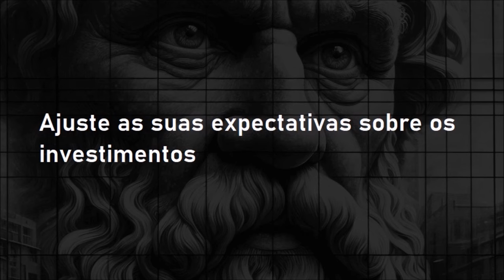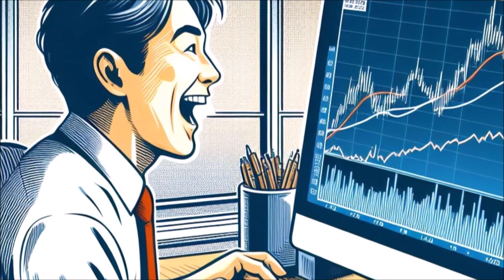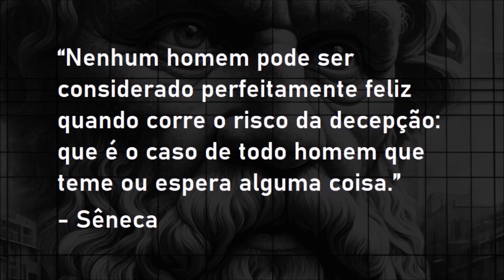Ajuste as suas expectativas sobre os investimentos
Fiilosofando / 067

00:00 - Ajuste as suas expectativas sobre os investimentos
01:20 - Mitos que cercam a Bolsa de Valores
4:00 - Se inspire neste conceito para os FIIs

No período entre o Natal e o Réveillon, as pessoas se reúnem, refletem sobre suas vidas e estabelecem metas, como emagrecer, encontrar amor ou investir. Investir, recentemente, ganhou destaque, mas há mitos sobre ganhos rápidos na Bolsa de Valores.
Os fundos imobiliários têm volatilidade menor, mas seus rendimentos iniciais podem ser modestos e desencorajar os iniciantes. O mesmo ocorre com ações: as quedas repentinas podem afastar do mercado que não compreende a dinâmica das cotações.
Entender a jornada é essencial, seja nos investimentos ou na busca pela saúde. A expectativa imediata pode levar à decepção. Superar o medo de investir requer aprendizado em estratégias sólidas. Sêneca diz que a felicidade é afetada por esperanças e medos não realizados.
Focar no presente e estudar antes de agir é chave para alcançar grandes objetivos.
Leitura recomendada:
“A vida feliz”, por Sêneca (autor) e Fábio Meneses Santos (tradutor)
Biblioteca básica para quem investe:
Fiilosofando 067:
Texto, narração e prompts para geração de imagens: Jean Tosetto